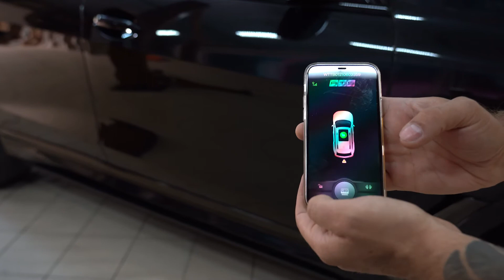Установили выдвижные электропороги ATS на BMW X7 G07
Продажа и установка выдвижных электропорогов ATS на 90 моделей автомобилей.

г. Москва,  ул. Ташкентская д. 28 стр. 4

 г. Санкт-Петербург, Новолитовская 15Д